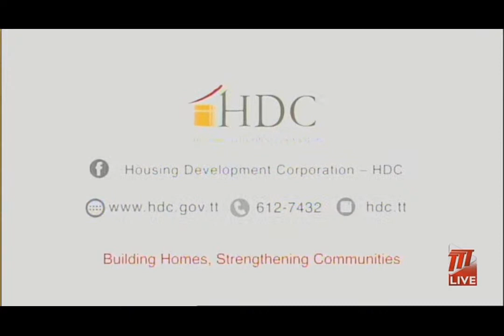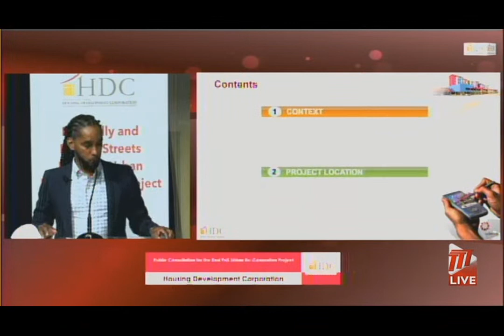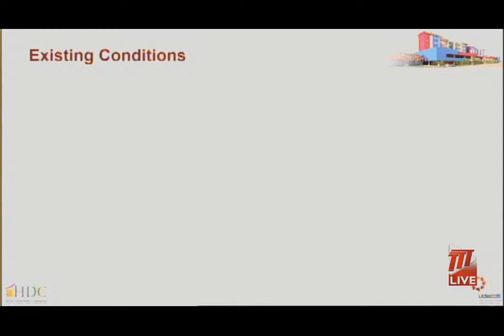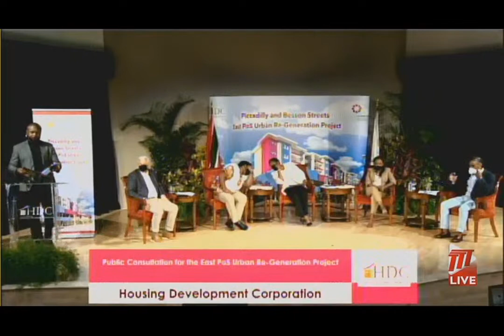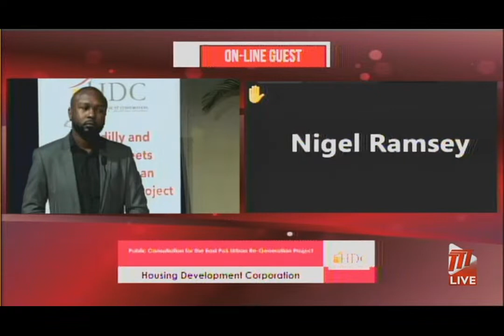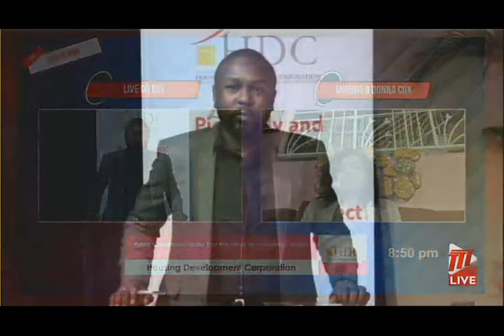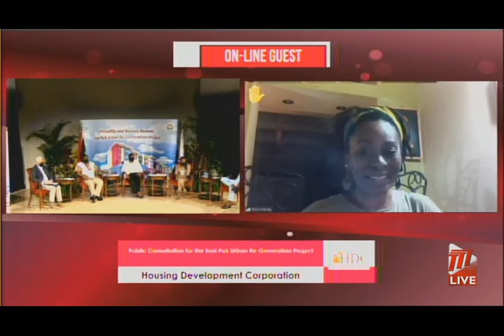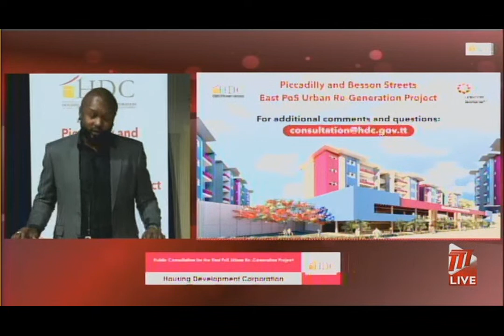Virtual Public Consultation For The Piccadilly & Besson Streets: East PoS Urban Regeneration Project